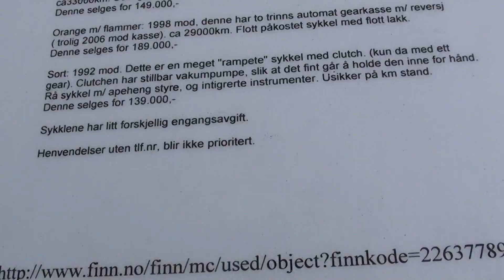Boss Hoss Gatebil 2010